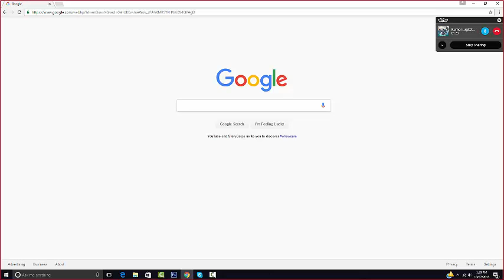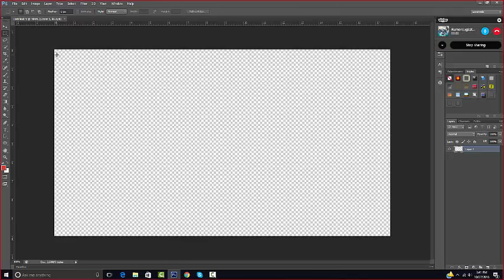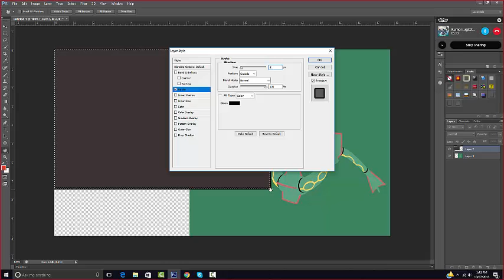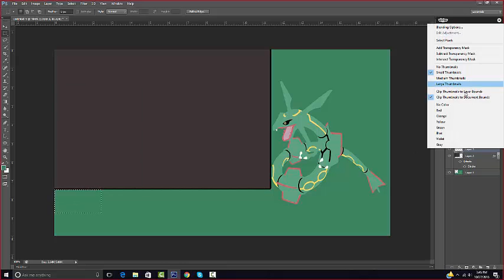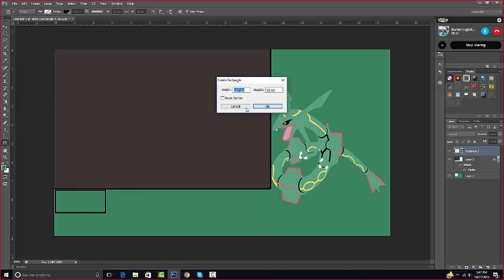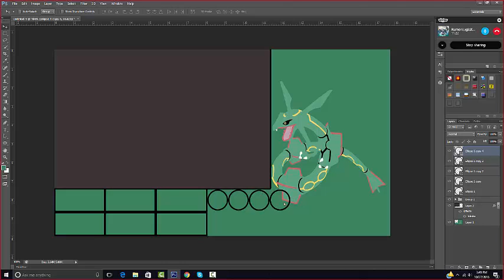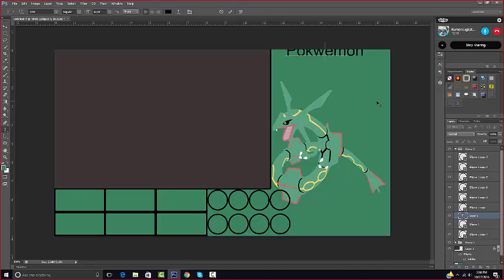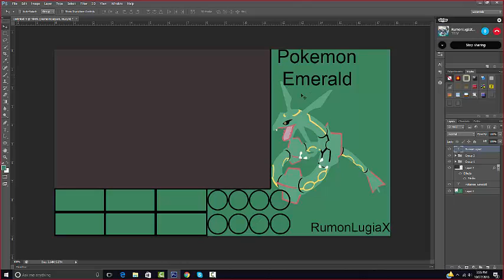How to Make Pokemon Layout/ Sidebar for Pokemon Emerald with PhotoShop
You Will Need Photoshop

Music Spectre by Alan Walker